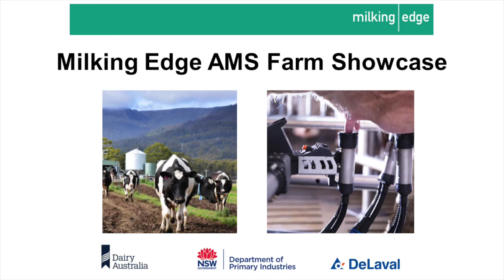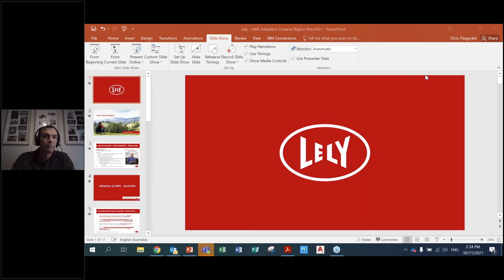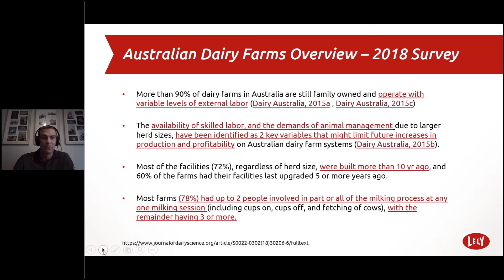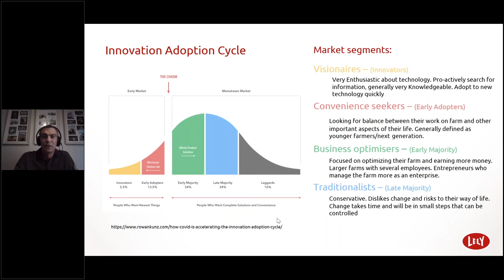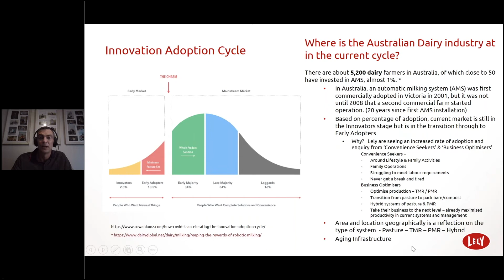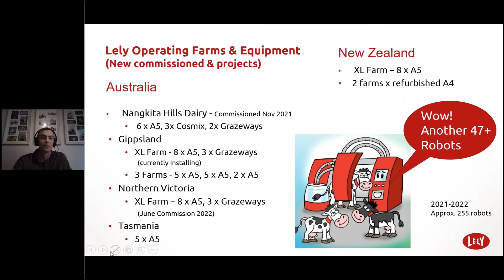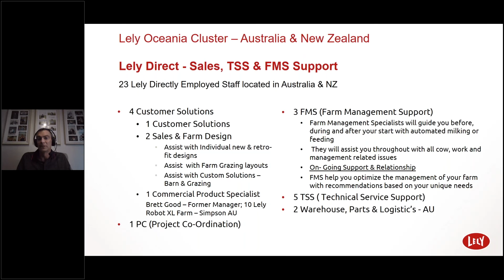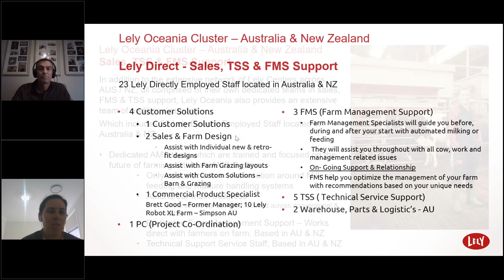Milking Edge AMS Farm Showcase – 9 – Presentation from Lely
On November 30th 2021 we held the first ever Milking Edge AMS Farm Showcase.

This video is the presentation of Christopher Fitzgerald (Lely).